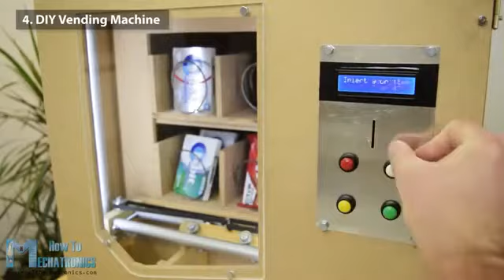Top 10 amazing arduino projects